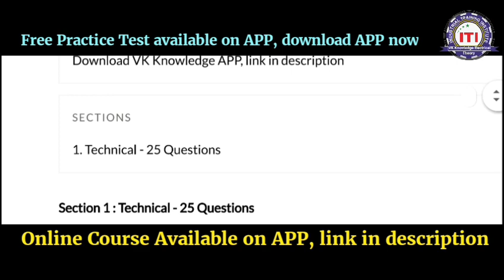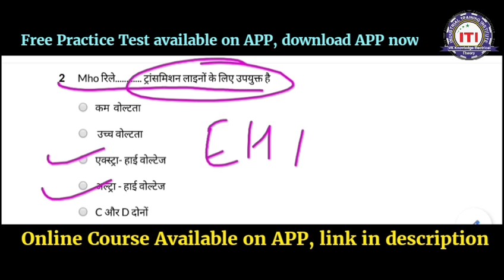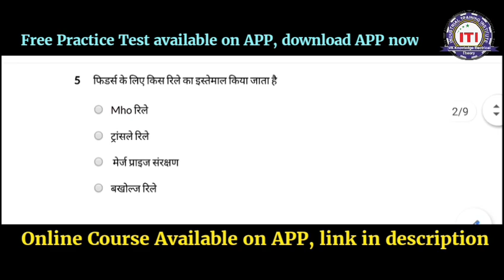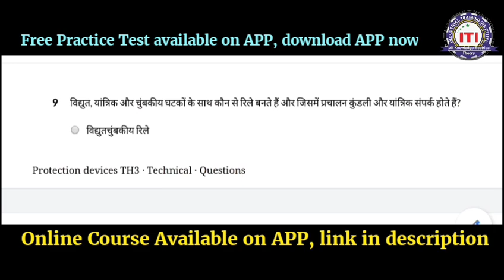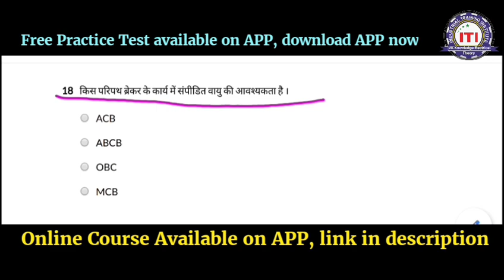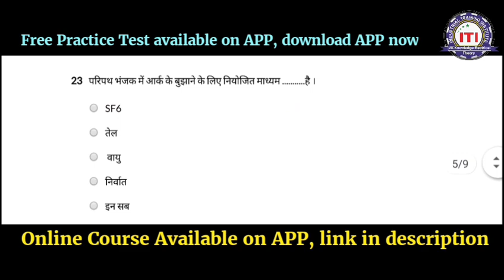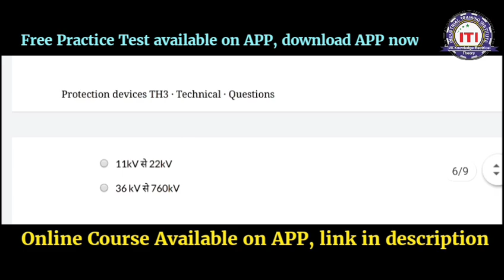Protection devices mcq answer 2022|| circuit breaker relay fuse question answer 2021|| Tech helper